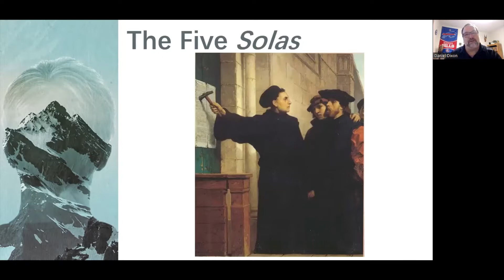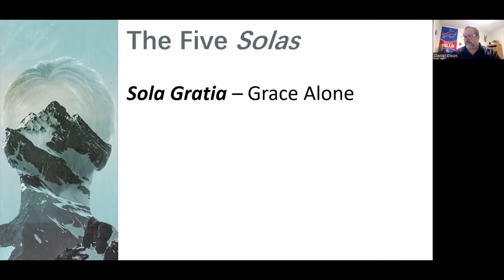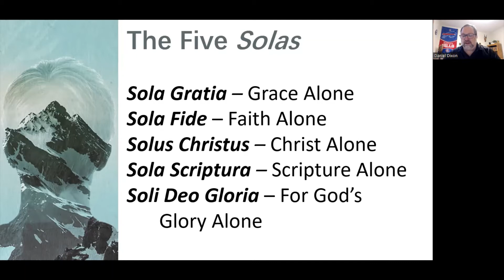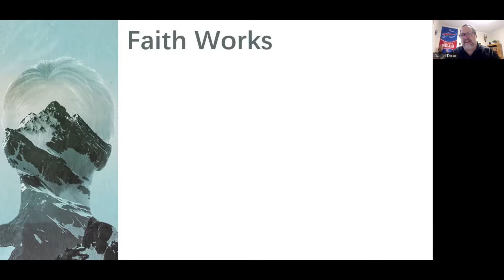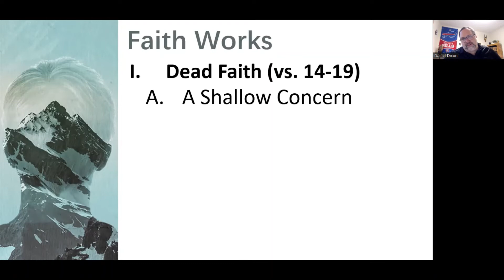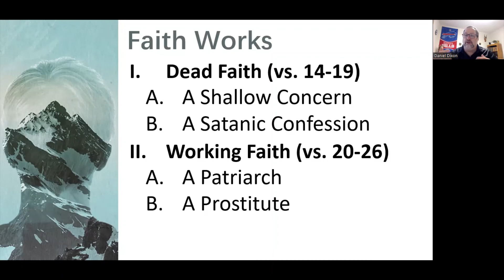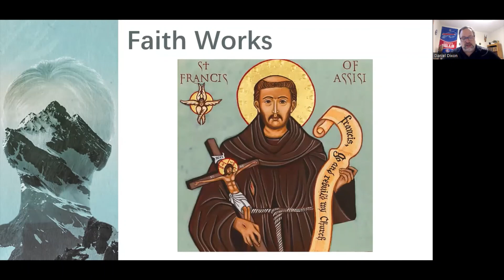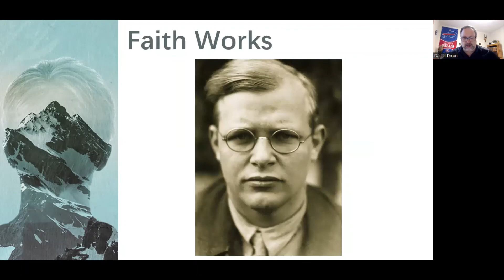Faith Works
James:  Doers of the Word -- James 2:14-27
Sunday morning sermon -- October 9, 2022